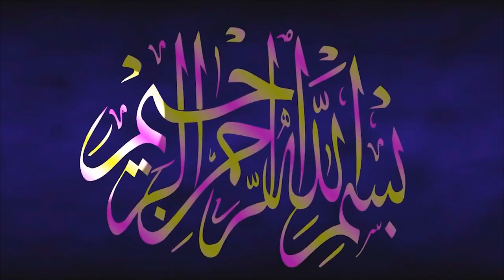slide dokumentasi PG628 Bagian 2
slide video acara panggung gembira yang sayang di hapus dari ingatan para alumni ke 28 rh
semoga terhibur